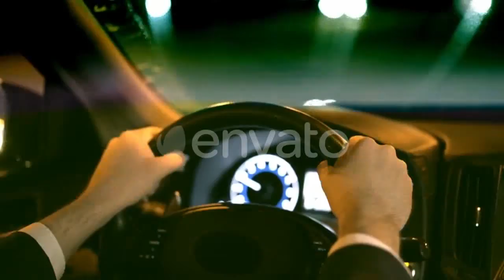Underwater Tube Dwelling Anemone - (nature) Stock Footage | Mega Pack +40 items